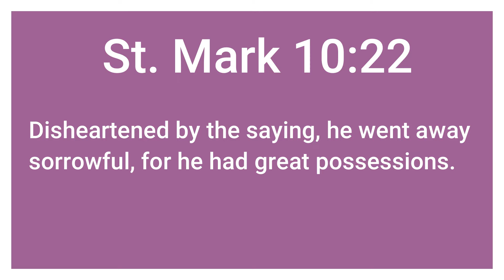Are You Misinterpreting God | St. Mark 10:21-22